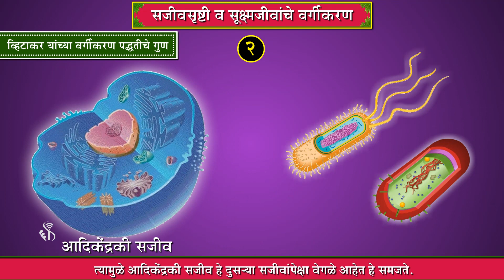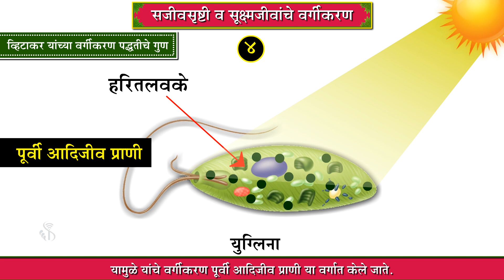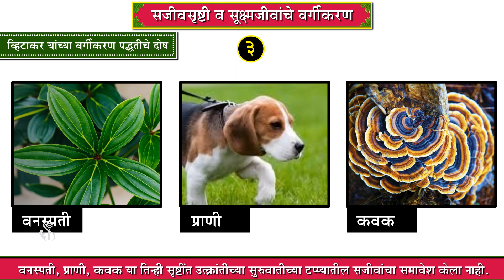8th Science | Chapter#01 | Topic#04 | व्हिटाकर यांच्या वर्गीकरण पद्धतीचे गुण - दोष | Marathi Medium